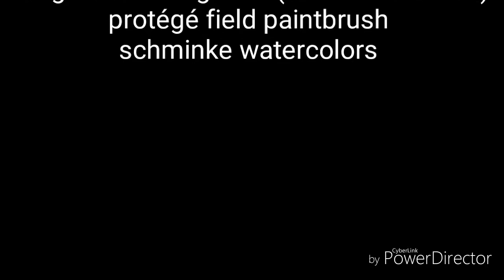watercolor phil lester! (speed paint)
tell me what to paint/draw next in the comments!